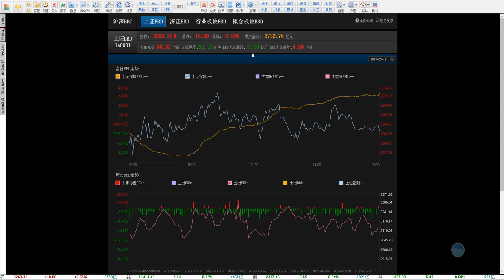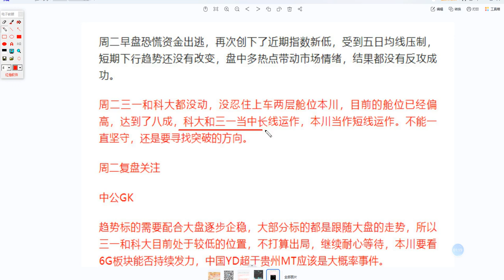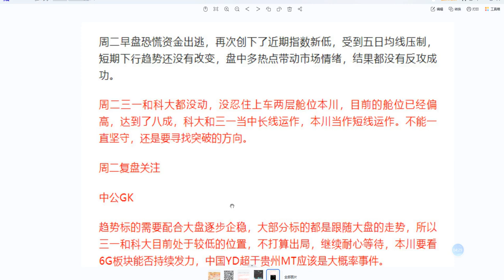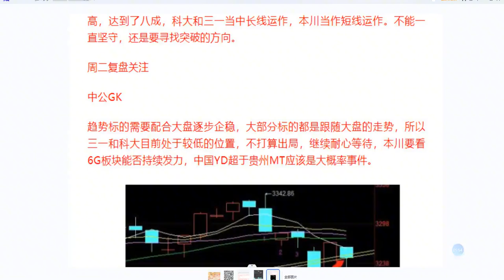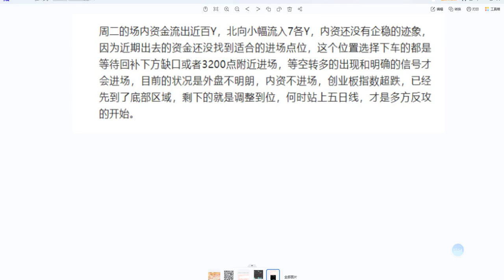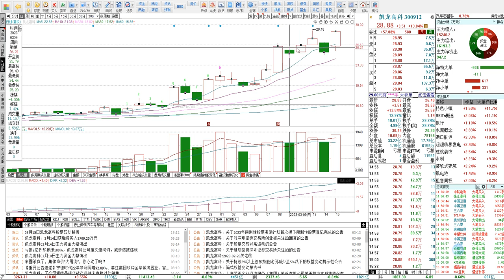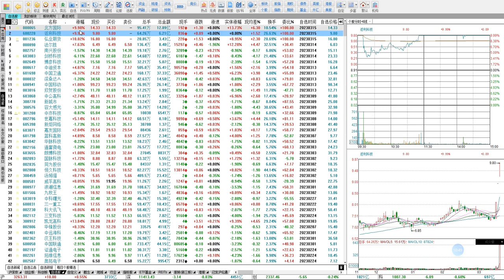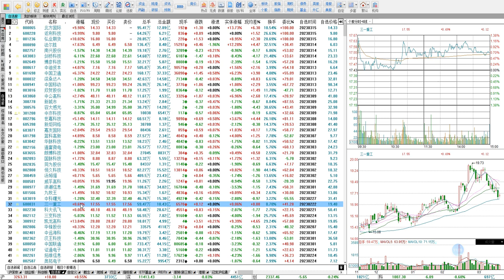3.15号涨停板复盘指数重回五日线上方，市场情绪逐渐回暖3 15号涨停板复盘指数重回五日线上方，市场情绪逐渐回暖